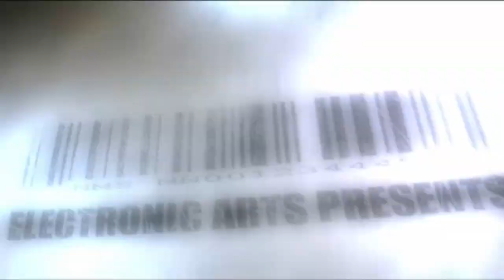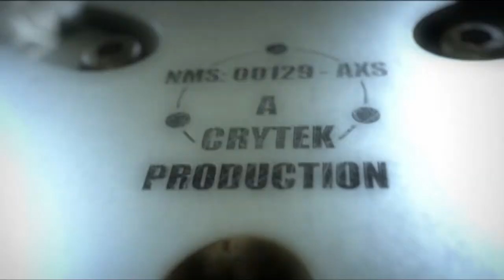Crysis(Part 1)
Crysis(2007)Part 1